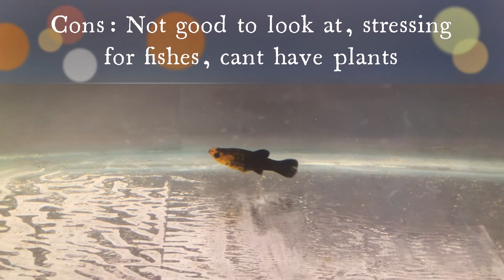Aquarium Tips: Choosing right substrate for your Aquarium.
Before we proceed to the topic lets understand why do you need substrate??
Mainly below reasons:
Good looking
It’s natural
Enhances your fish
houses beneficial bacteria

Which substrate is right for your aquarium???

1.Pebbles and stones - Size ranges from 6mm to as large as possible in the tank.
Pros: easily available, unique look under lighting, easy to build hiding places for fish
Cons: difficult to clean, large gaps, uneaten food and poop will fall between these gaps and build up.

2.Sand - from fine particles to thick granular ones
Pros: Natural look and feel for fishes, food and fish poop are easy to spot and clean
Cons: Messy while cleaning tank, fine particles end up in filters

3.Gravel - crushed stones of size ranging from 2 mm to 6 mm
Pros: very common, easy to clean, multiple options with colors and types
Cons: Fishes might try to swallow and choke, harsh on fish scales.

4.Bare bottom - no substrate, glass bottom tank
Pros: Very easy to clean, can be used for breeding, uneaten food and fish poop instantly visible
Cons: Not good to look at, stressing for fishes, cant have plants.

This is applicable for all aquarium fish like

Go ahead and choose right substrate for you aquarium, aquarium fish, fish tank, fancy fish.
Will post more such fish videos.